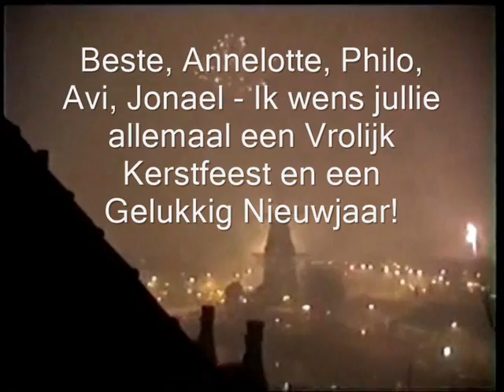Beste, Annelotte, Philo, Avi, Jonael een Vrolijk Kerstfeest en een Gelukkig Nieuwjaar!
Beste, Annelotte, Philo, Avi, Jonael - Ik wens jullie allemaal een Vrolijk Kerstfeest en een Gelukkig Nieuwjaar!
“Vrolijk Kerstmis!“
By: Slobodan Slobodan

THE GOLDEN TIP CHAPTER 47
Merry Christmas - By: Slobodan Slobodan